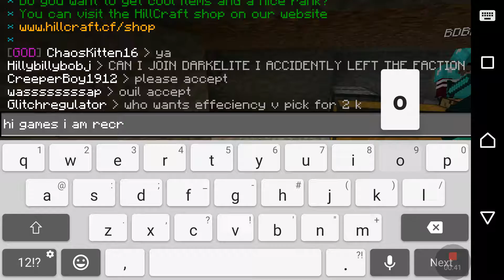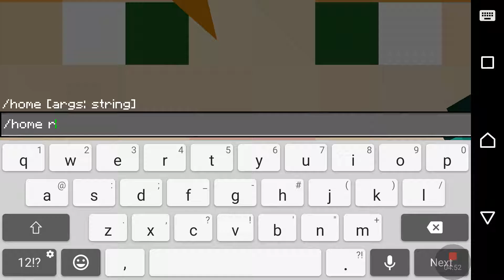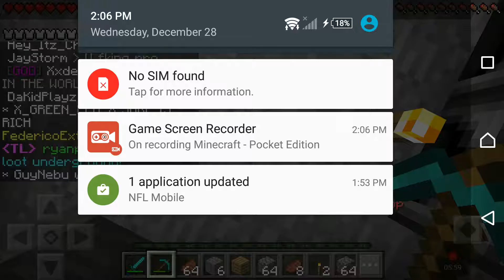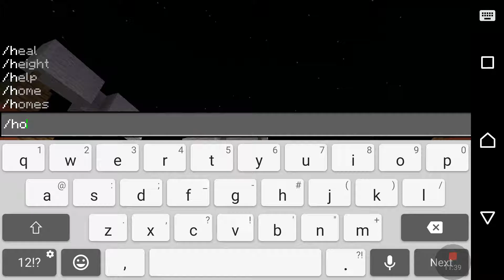Update video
I did some stuff and thing